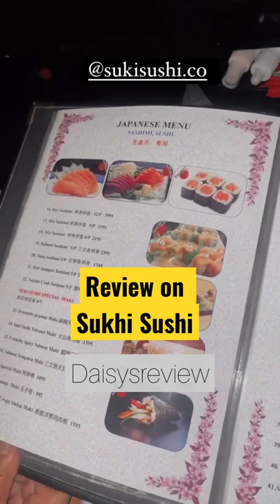Review on Sukhi Sushi at Diplomatic Enclave Islamabad